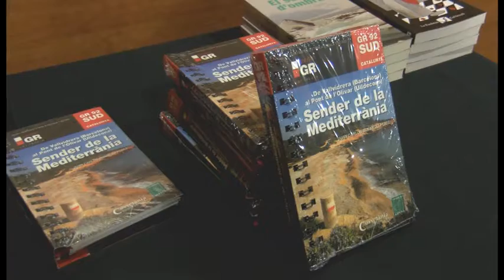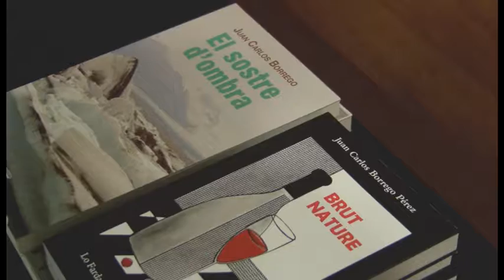Pirates a la Costa Daurada!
La presentació del llibre 'GR 92 Sud. Sender de la Mediterrània' va encetar els actes de cloenda del projecte Estiu actiu a la biblioteca. Aquest acte s'emmarcava a la temàtica Pirates a la Costa Daurada.